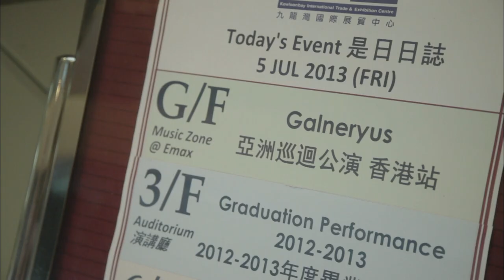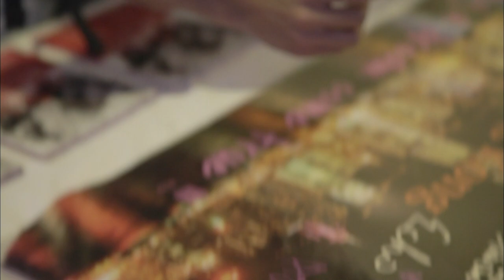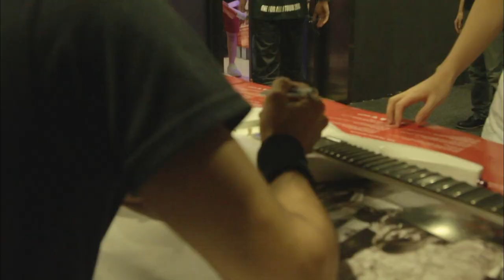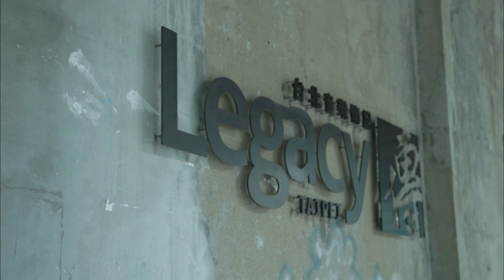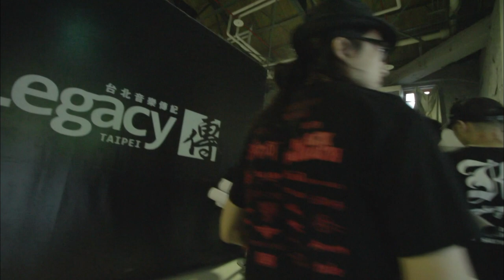【Galneryus】2013 Asia Tour Digest & Documentary